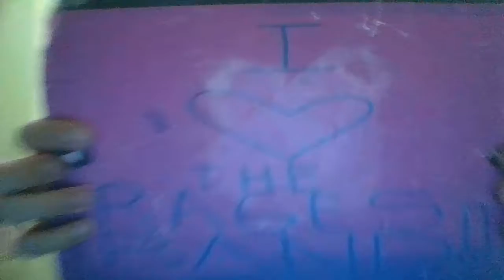Castle On The Hill By The Rages Band Originally By Ed Sheeran Performance.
Published today on April 27 2017 earlier possible that in todays revnue. This is the story why ''Castle on The Hill'' existed popularized by Ed Sheeran so long ag. Be cleary in subjugated collision. His the brother in the ultimate castle. And walk distance instantly till whatever so complicated to fix the mighty problem. The only strategy is to find the castle somewhat nothing lingers trap anymore. But live in the coerce of disguise patriot. And destiny at the hill. Here we go ''Castle On The Hill''. With courage and fate on heart. YoullBeSafeHere because I'm there to you. Theres a way in no way such become impossible to capture. But light and enlighten fushion chambers like buddhism find the way to save you in circumstances of conspiration privacy.